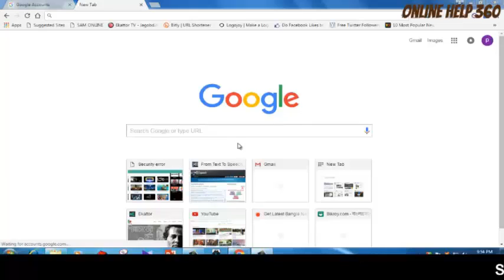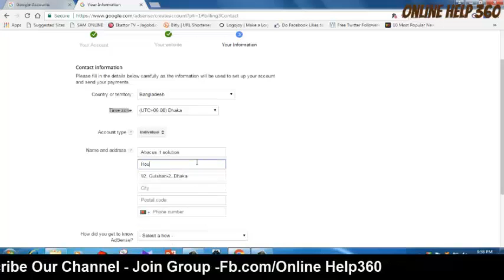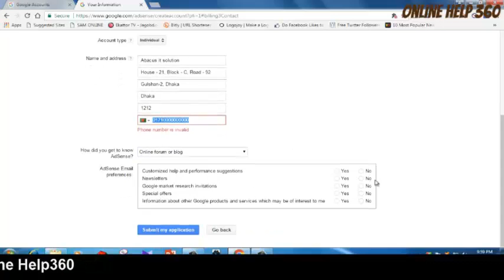How to Create a Adsense Account | Blog | Website | YouTube Account | 2017 | HD | Video